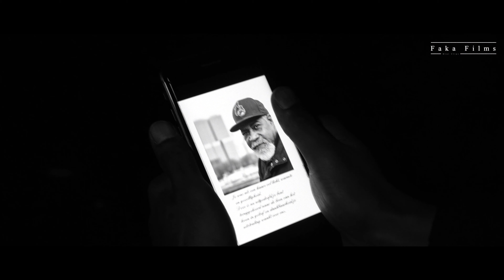Teto Barz - Overleef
Teto Barz (28) geboren te Curaçao is van kleins af aan al getrokken door muziek en ziet dit als een uitweg om gevoelens en emoties te uiten , zijn inspiratie haalt hij voornamelijk uit zijn leven en straat kennis. In dit nummer krijgen we een kijkje in het leven van Teto. Het nummer overleef is afkomstig van zijn Roekeloos Mini EP te beluisteren via Spotify en andere Streaming diensten.

Faka Films Mini Clips.

Een clip winnen? Dat kan 😏
Wil je 4k  kwaliteit ?
Stuur dan 3 tracks op waar je denkt van deze zou ik willen doen naar.
En wie weet zien we jou terug en een dope mini clip!!